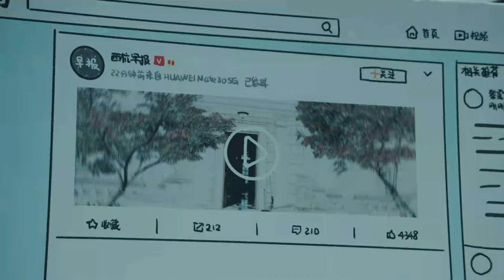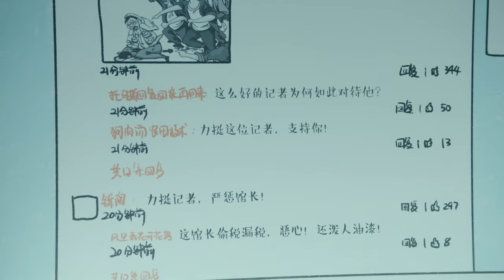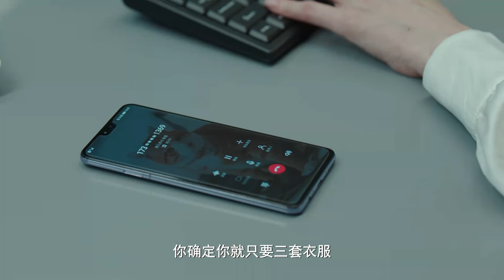【ENG SUB】Love in between EP06 | The fight between the CEO and his ex-girlfriend | Wang Yuwen/Lin Yi